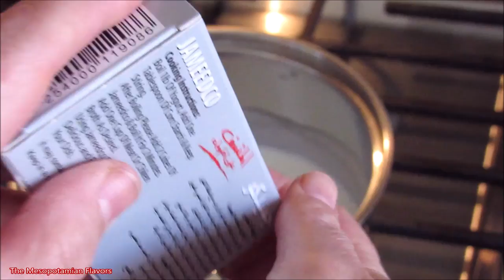البديل للجميد لعمل المنسف الاردني للمغتربيين